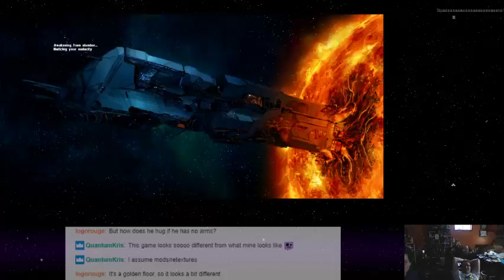Starward Rogue - 52 - Dev Chat